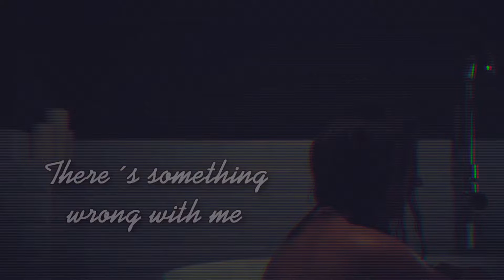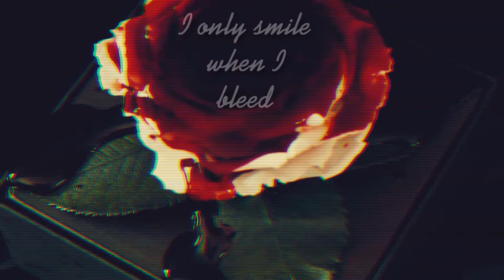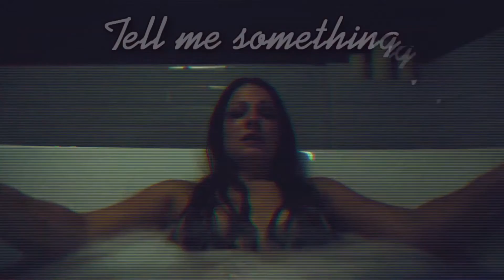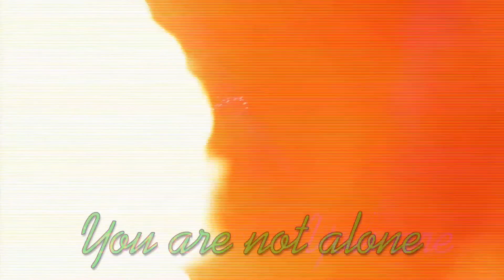KillSET - Tell Me Something (Official Hybrid Video)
“Tell Me Something” is one of the most introspective and honest songs lyrically from Luca. It describes someone struggling with depression and/or anxiety, the feelings associated with this and the attempted coping methods. Simply put, the song is a desperate cry for help!”
Co-Produced by Eric Kalina
Co-Produced and Mixed by Eddie Wohl
Mastered by Maor Appelbaum